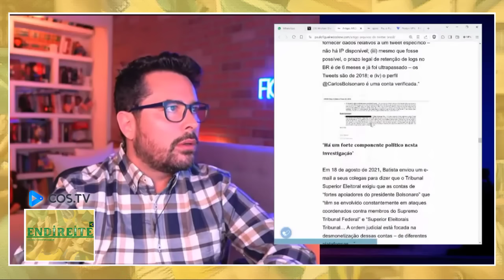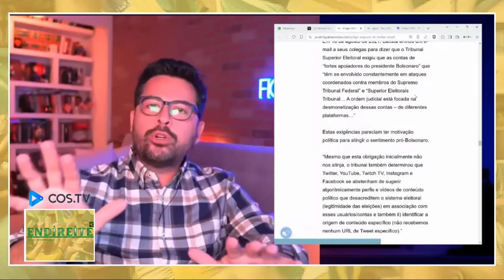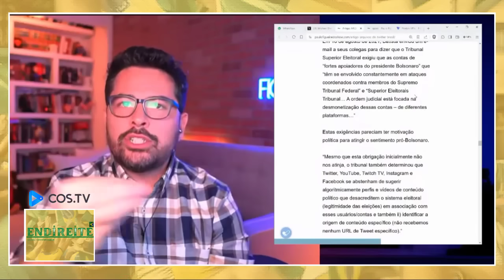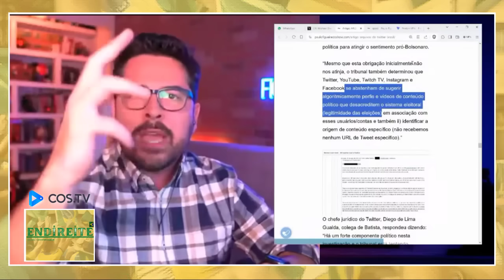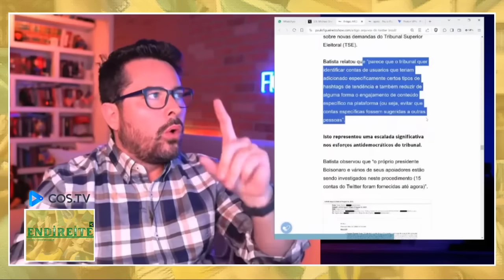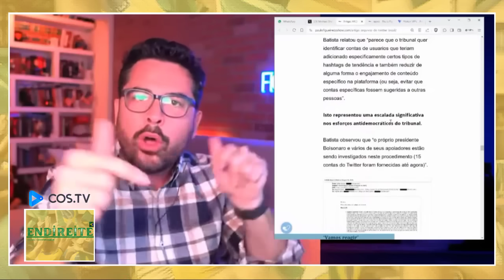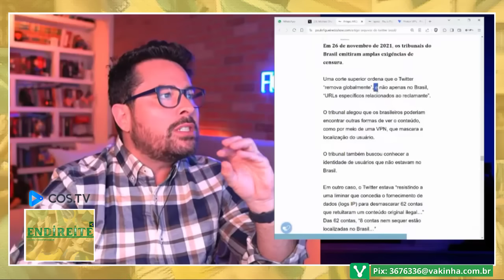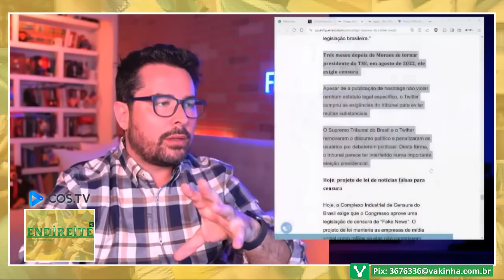PAULO FIGUEIREDO EXPLICA DETALHADAMENTE A AÇÃO DE MORAES NAS REDES SOCIAIS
Ajude o Canal Endireitei e seja o nosso parceiro!